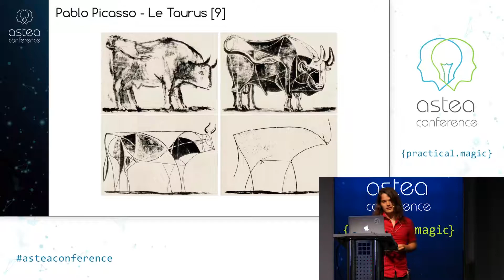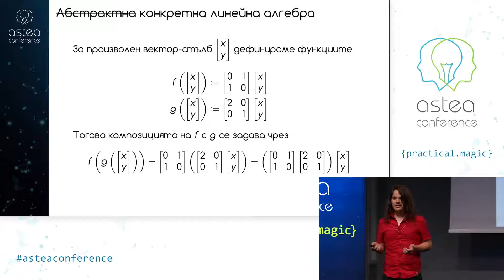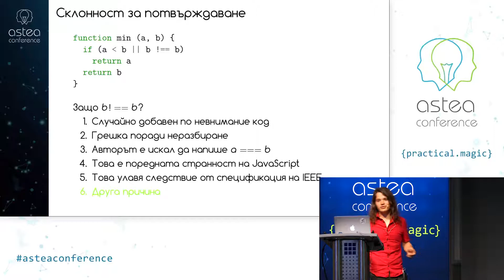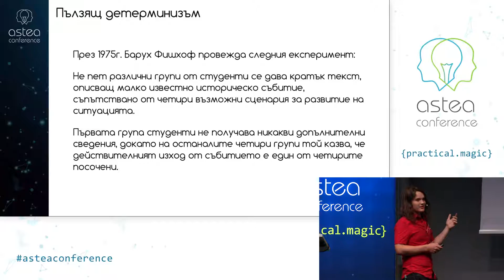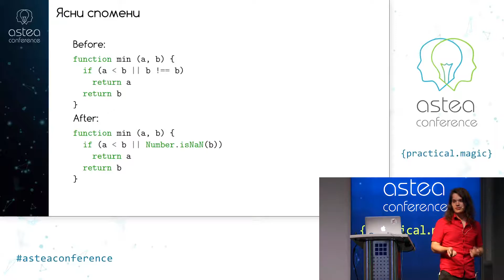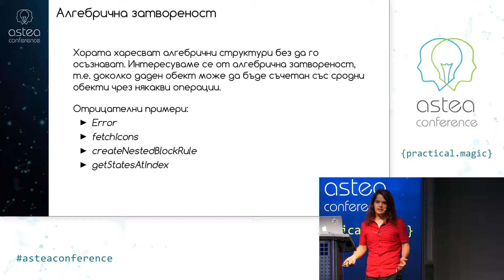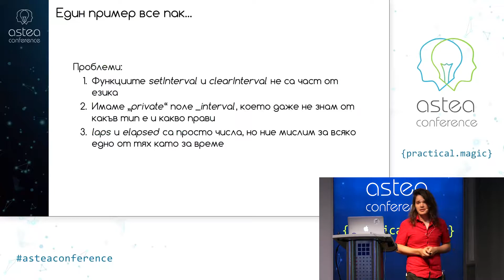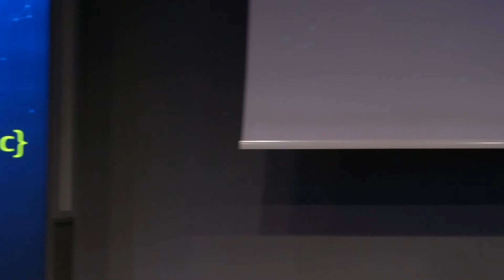Магията на минимализма - Янис Василев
Минимализмът в изкуството се заражда като протест срещу стремежа на творците да се самоизразяват чрез своеобразни неразбираеми и неконвенционални средства. Вместо това минималистите използват малко, но достатъчно магия. Доколко могат да се приложат тези идеи, за да се достигне баланс между теоретична елегантност и практическа използваемост при създаването на абстракции и реализацията им чрез програмен код? Как да намалим първоначалния шок, който нашият код предизвиква у другите? Тази презентация ще даде напътствия към отговорите на тези въпроси.

Янис е изкуствовед в областта на тромавите абстракции и необяснимия програмен код. Той силно вярва, че всеки проблем може да бъде решен с елегантни идеи, възникнали в резултат на задълбочен анализ. Извънработното си време той се стреми да запълва с творене на музика, планинско бягане и абстрактна математика.

Това видео е част от Astea Conference: Practical Magic - технологична конференция, организирана от Astea Solutions.